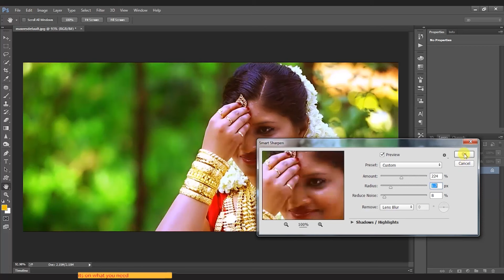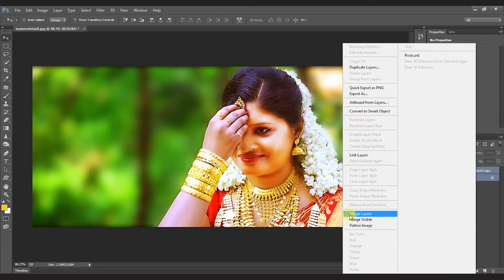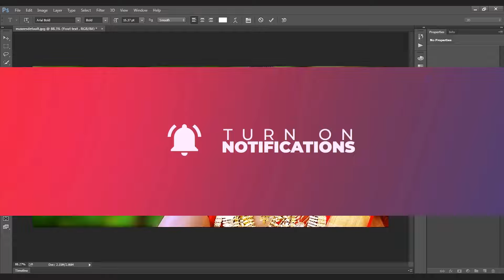🌸 "Master Techniques for Perfecting Your Wedding Photos: Image Editing in Photoshop Tutorial" 📷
In this tutorial, we'll guide you through mastering the techniques for perfecting your wedding photos using Photoshop. Get ready to enhance and transform your wedding images into stunning masterpieces.

✨ Introduction to wedding photo editing: Discover the importance of editing wedding photos and how it can elevate the beauty and emotion captured on your special day.

📸 Selecting the best wedding photos: Learn how to choose the best wedding photos to work with, considering factors such as composition, lighting, and the moments you want to highlight.

🎨 Color correction and enhancement: Dive into the world of color adjustments, white balance, saturation, and tonal modifications, ensuring that the colors in your wedding photos are vibrant and balanced.

🔍 Retouching and enhancing details: Explore techniques for retouching and enhancing details, such as removing blemishes, smoothing skin tones, enhancing facial features, and bringing out the small, intricate details.

💒 Enhancing the wedding venue: Learn how to enhance the beauty of the wedding venue, including adjusting lighting, enhancing architecture, and making the surroundings even more enchanting.

🌅 Creating a romantic atmosphere: Discover techniques to create a romantic and dreamy atmosphere in your wedding photos, adding warmth, softness, and a touch of magic to make your images truly captivating.

✨ Fine-tuning and refining: Make necessary adjustments to the overall image, including contrast, sharpness, and overall tonal balance, to ensure a polished and professional result.

🖼️ Showcasing your perfected wedding photos: Discover different ways to present and showcase your perfected wedding photos, such as creating albums, prints, or sharing them online to relive the beautiful memories.

Let's dive into the world of wedding photo editing and master the techniques that will perfect your cherished memories!